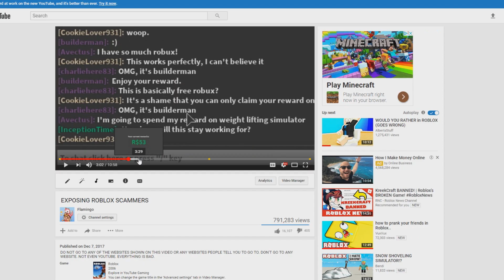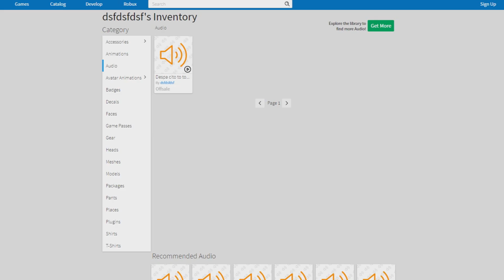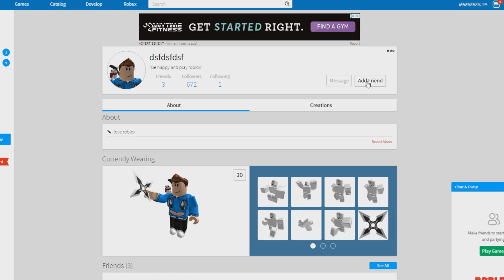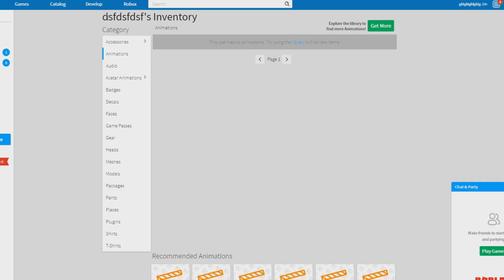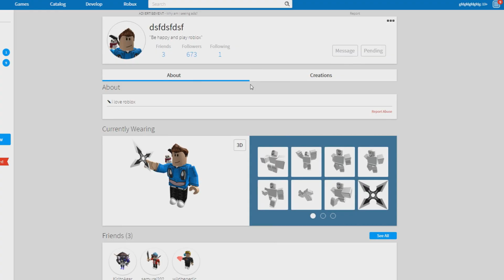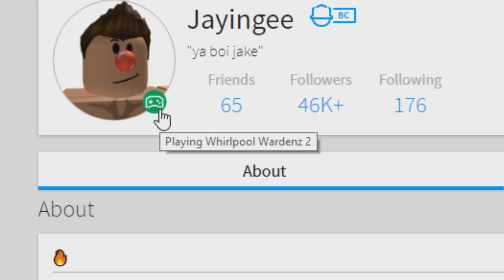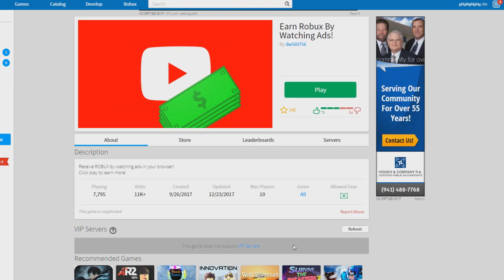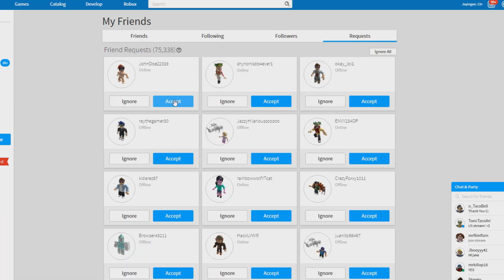my roblox account got hacked...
In today's Roblox video we find out our account got actually hacked and the hacker is using the account to buy things and play games and stuff what the heck lol.